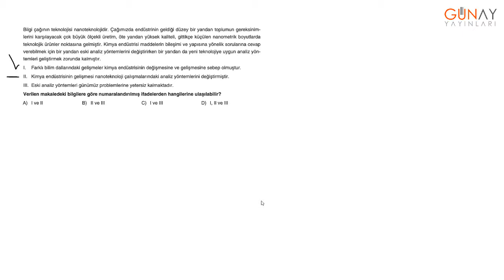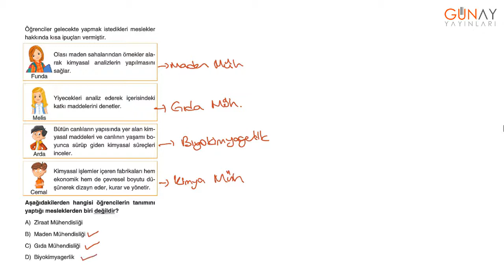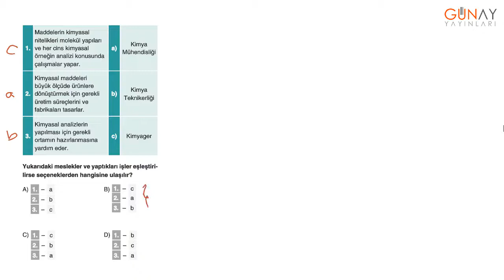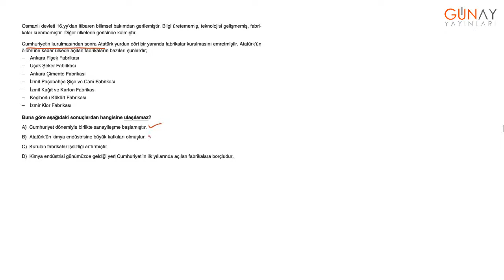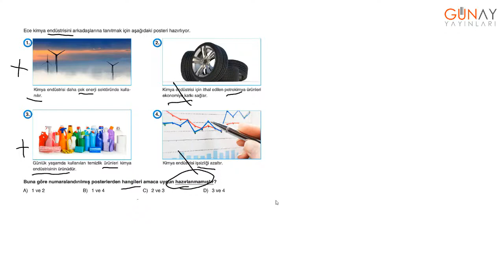Zoom Soru Bankası Fen Bilimleri 8_4. Ünite: Madde ve Endüstri Tarama Testi 5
4. Ünite: Madde ve Endüstri